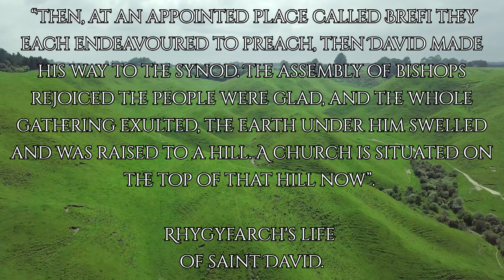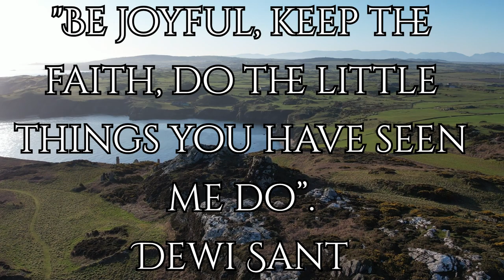The life of Saint David/Dewi Sant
Exploring medieval figures from Wales, in the fourth episode, we will explore the life of the patron saint of Wales, David.

part four

Games used Total war Britannia and Mount and blade Bannerlords.

Sources-

Britain AD- Francis Pryor

A history of Wales- John Davies

Celtic Saints of Wales- Elizabeth Rees

the book of Celtic Saints- Courtney Davis.

Life of David- Rhygyfarch